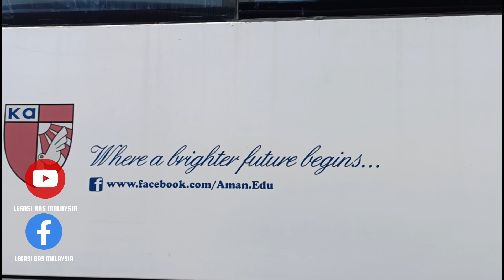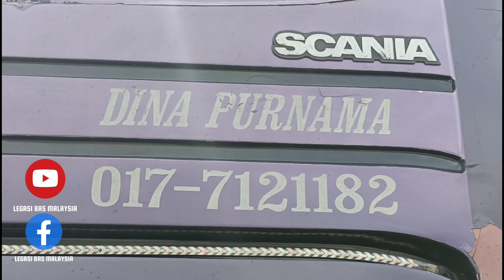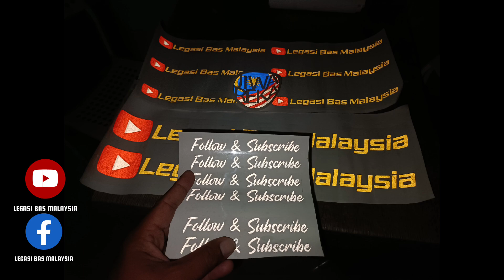BAS JOHOR | DINA PURNAMA | LIONSTAR GML, SCANIA